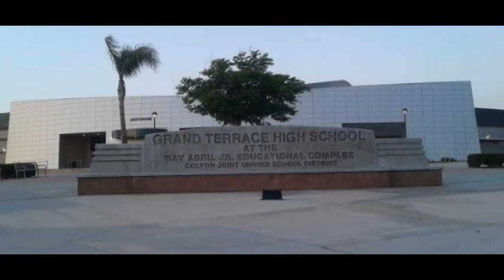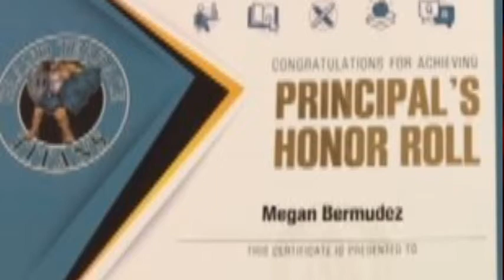Piano Lessons Riverside, CA-Keys to a Brighter Future 2018 Piano Extravaganza-Megan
Nine consecutive years of piano lessons is an accomplishment! Megan who started piano lessons at 6 is now 15 performing in her 9th annual Piano Extravaganza at the High School that she attends. She lights up the keys as she performs, I'll Make a Man Out of Your from the Disney Movie Mulan.  Piano Lessons in you home! (951) 400-Keys/(909) 874-Keys